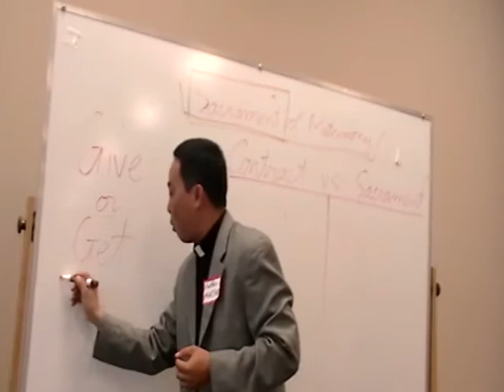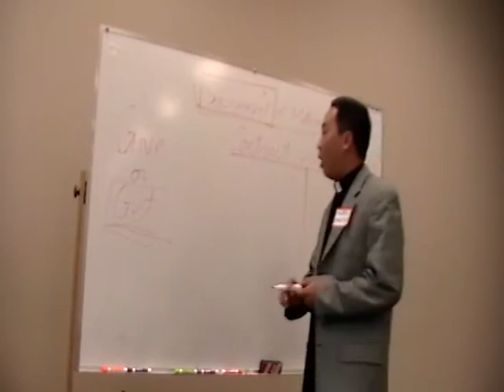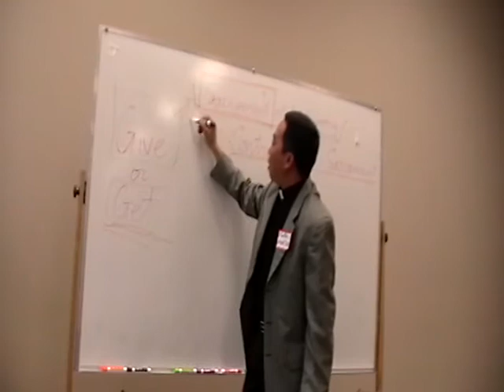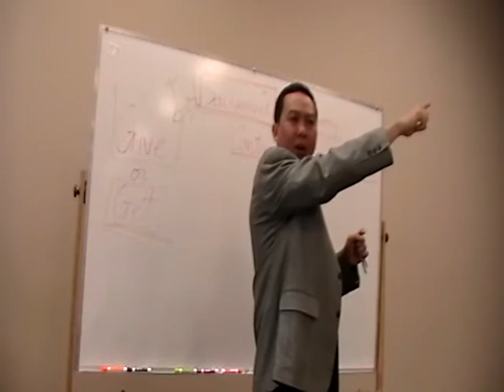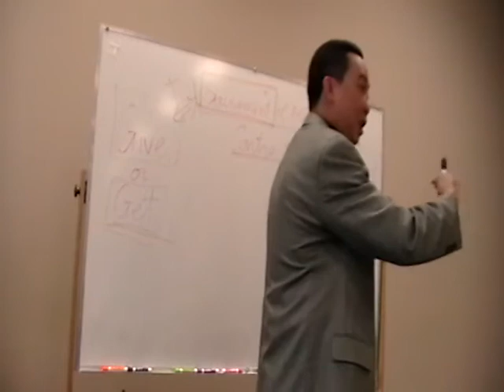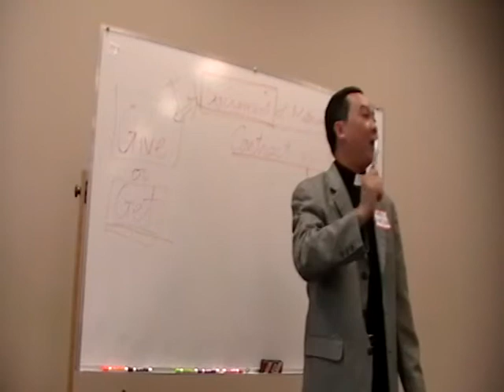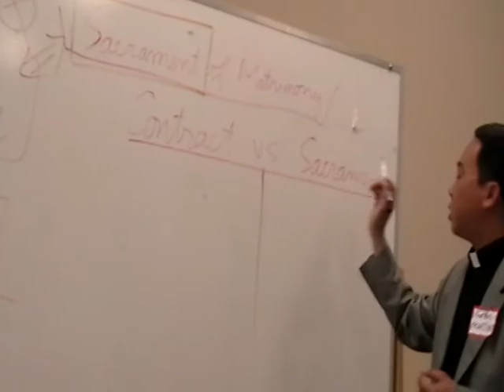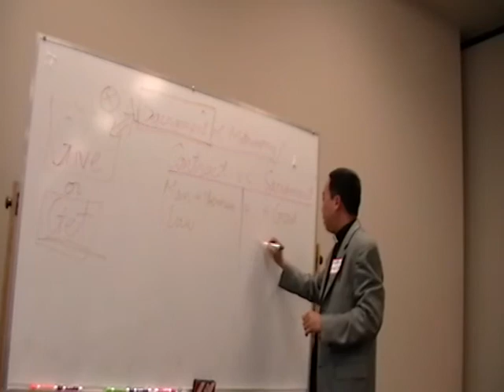Sacrament of Marriage Part 2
Part 2 of 4:

Christian Marriage is the marriage between 2 good FORGIVERS!
Is Marriage a CONTRACT or a SACRAMENT?
Contract = Man made = law
Sacrament  = God gives  = LOVE
A talk given to the Couples preparing for their marriage - St. Teresa of Avila, Grovetown, GA - 2009!